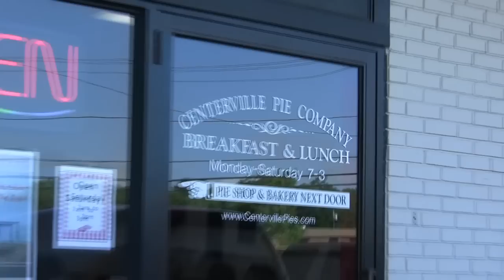Governor Deval Patrick tours Cape Abilities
Massachusetts Governor Deval Patrick toured Cape Abilities Farm to "call attention to the wonderful work that they do" supporting people with disabilities on Cape Cod. The governor also visited Centerville Pie Co. Cape Abilities is a non-profit organization that provides jobs, homes and other services for people with disabilities across Cape Cod.